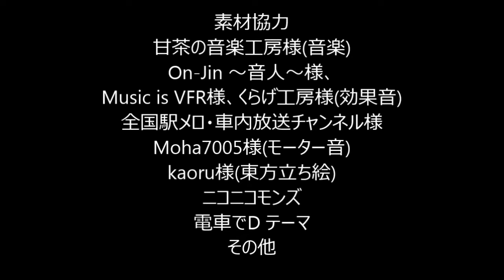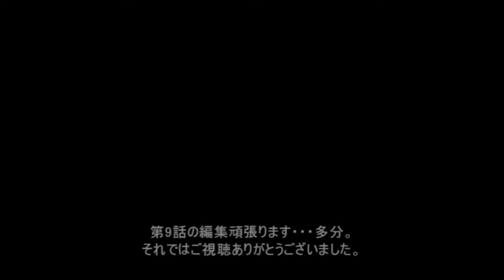Nゲージの日常番外編11「KNT50000さんからのタグ回し 智重編」(SDR)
スーパー高速回! 毎度の音声乱れすいません。今回はKNT50000さんからのタグ回しです。何と2時間で製作しました。